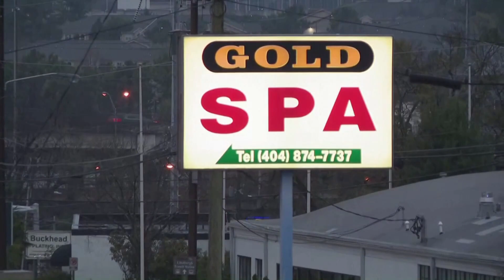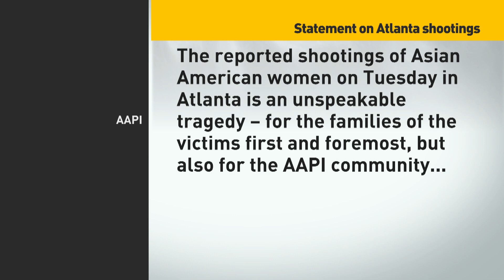8 people killed at Atlanta-area spas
Shootings at two massage parlours in Atlanta and one in the suburbs Tuesday evening left eight people dead, many of them women of Asian descent.